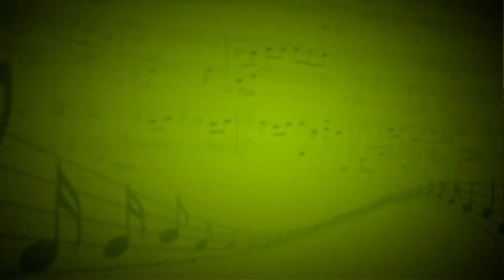Ходит зайка - Никита Лукьянченко (Скрипка,фортепиано) - Рогова Людмила